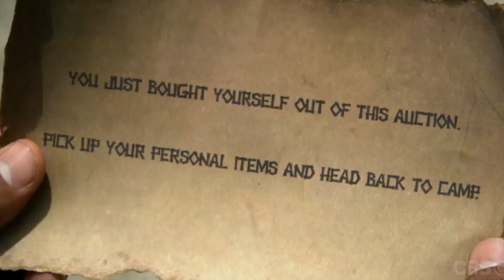Funny Survivor Voiceovers #8 (crack/ytp)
For the eighth time, Survivor is parodied in a crack/ytp video.